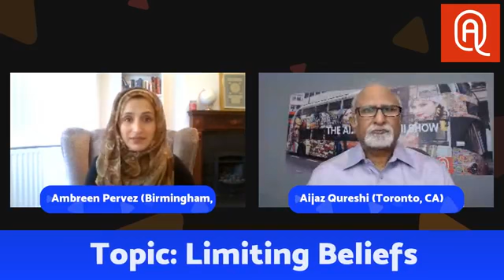The Aijaz Qureshi Show started a regular show on educating women and men on the topics of mind scie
The Aijaz Qureshi Show started a regular show on educating women and men on the topics of mind sciences and related matters. We would like to help out our women and men who are challenged with certain mental health and emotional health challenges.

Topic: Limiting Beliefs

Guest: Ambreen Pervez - NLP Practitioner / Criminologist / Hypnotherapist

Ambreen Pervez is working with women across the globe to help them get out of their challenges & problems and take control of their life. She is a NLP Trainer, Master Coach and Hypnotherapist.